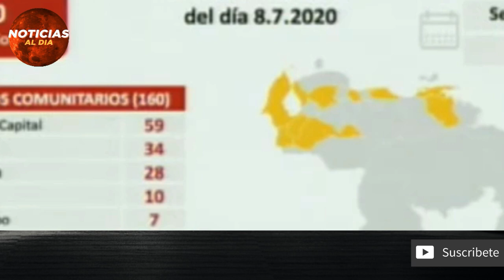IMPORTANTES NOTICIAS DE VENEZUELA HOY 09 DE JULIO 2020, CAMBIOS EN LA CUPULA MILITAR, SEGUROS HOY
Gracias por elegirnos IMPORTANTES NOTICIAS DE VENEZUELA HOY 09 DE JULIO 2020, CAMBIOS EN LA CUPULA MILITAR, SEGUROS HOY

noticias de venezuela 09 de JULIO 2020,
ultima hora venezuela 09 de JULIO 2020,
venezuela hoy 09 de JULIO 2020,